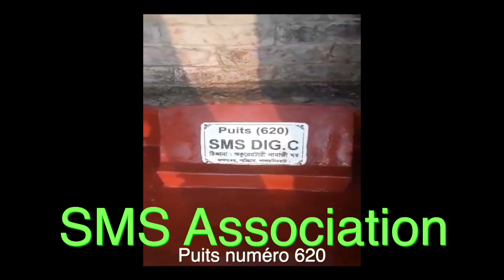Puits 620 SMS Association